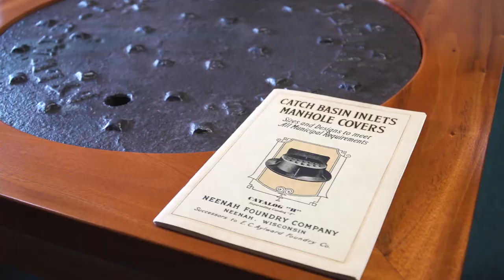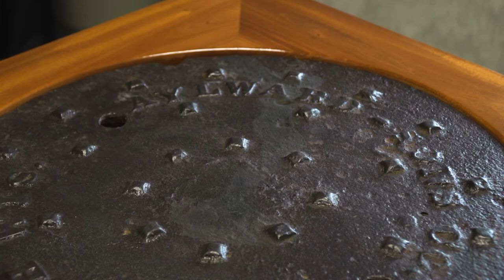Neenah Foundry History Series - Our Oldest Manhole Cover - Video 1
Introducing the first in an original series of five FunFactFriday videos featuring historic Neenah Foundry covers. What's the oldest manhole cover YOU have ever seen, and where was it?